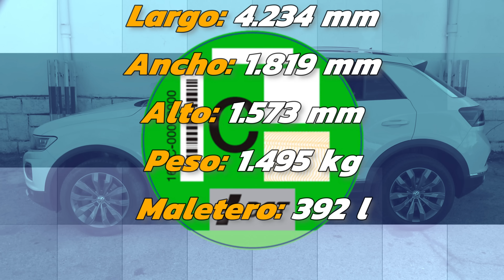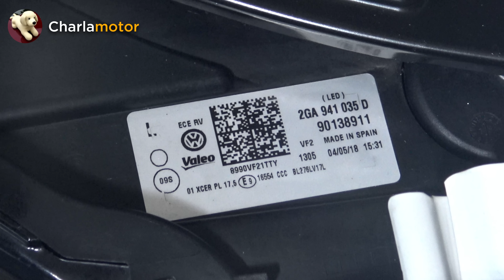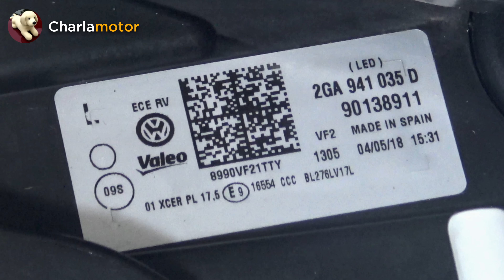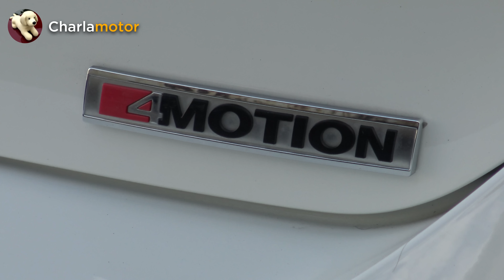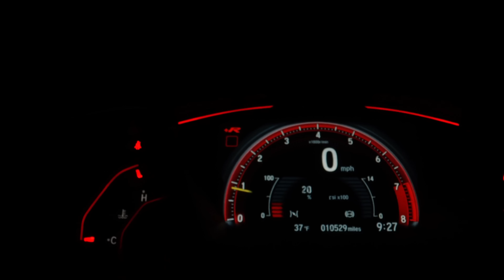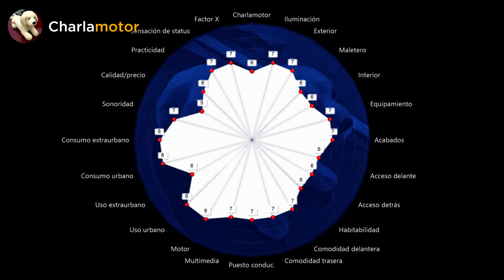Volkswagen T-Roc: Falto de cariño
Probamos una muy interesante versión del Volkswagen T-Roc que se ve empañada por algunos detalles de terminación y cierta falta de cariño en su diseño.

00:00 Presentación
01:34 Exterior
07:28 Mecánica y maletero
10:45 Interior
20:08 En marcha
25:41 Valoración final